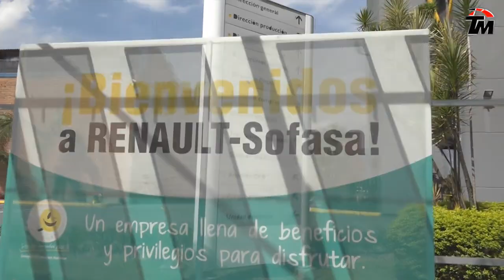Renault Sofasa Medellín - Visita a la Fabrica de ensamblaje de vehículos Renault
Todo Motor visito la fabrica Renault Sofasa en Medellín, Colombia. Gracias al Club Duster Perú en la Travesía Internacional 2017.